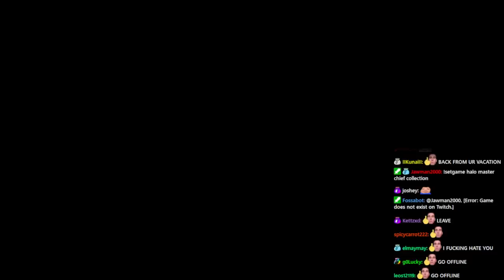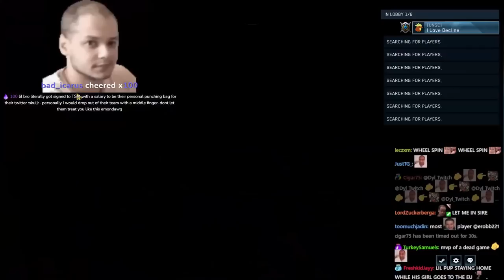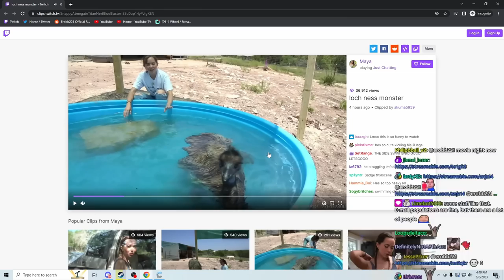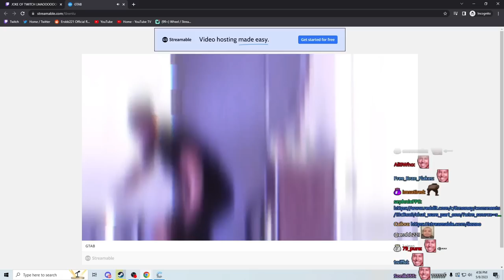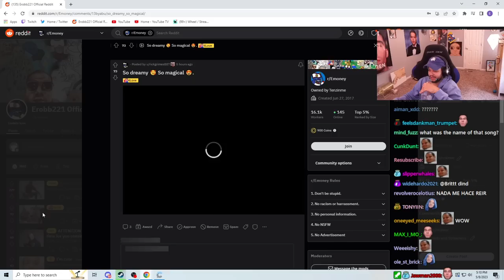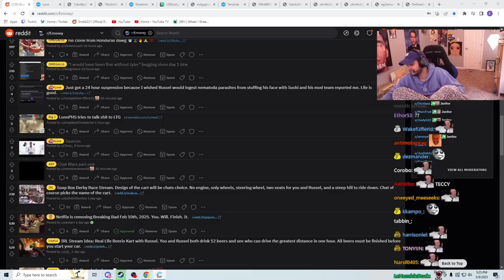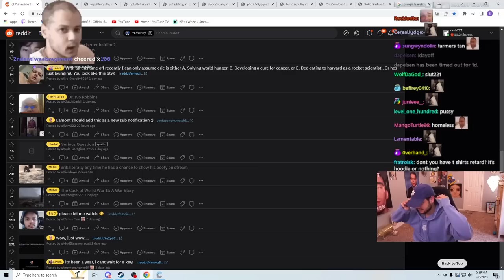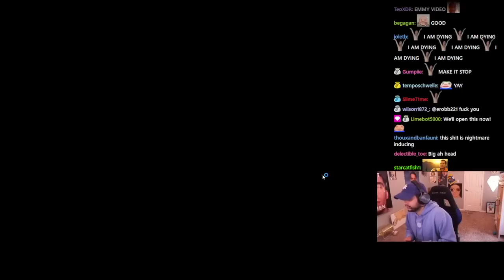[1/3] 2023-05-08 'Lemon'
Thumbnail at 1:29:40

0:00:00 Halo
0:26:52 Just Chatting
0:29:58 Piano
0:33:30 Just Chatting
0:55:50 Reddit